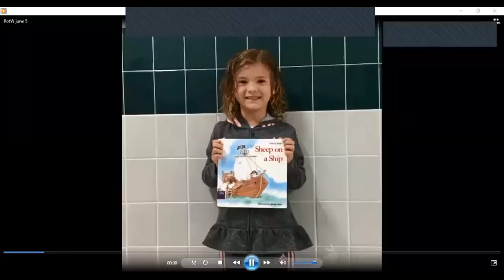ES Morning Show June 4